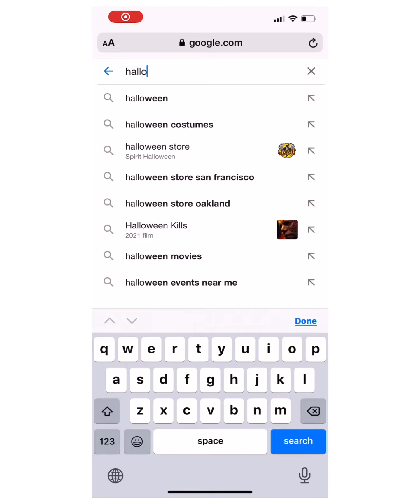Who Are You?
Happy Halloween 🎃 This Halloween we don’t want to know who or what you dressed up as (which you can still share)👻 More importantly, we want to know who you are (when no one is looking) 🧐